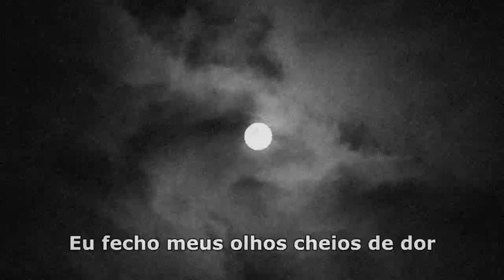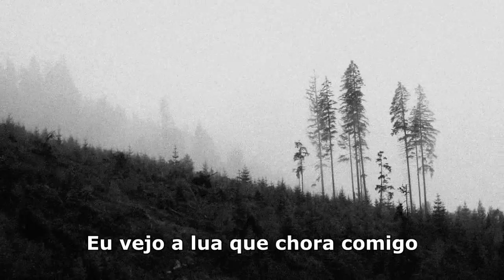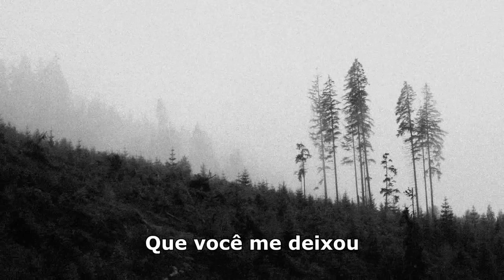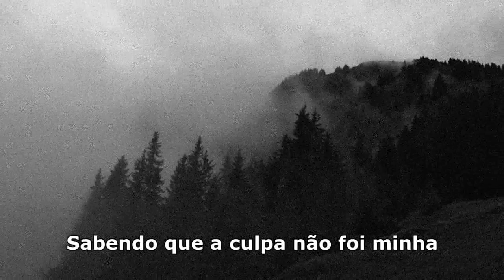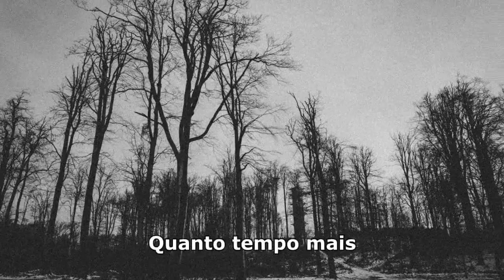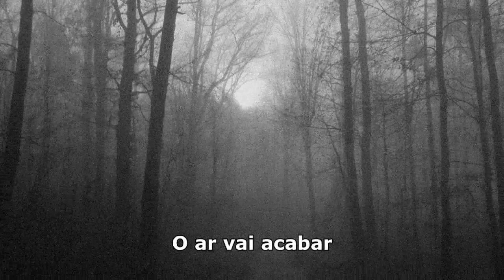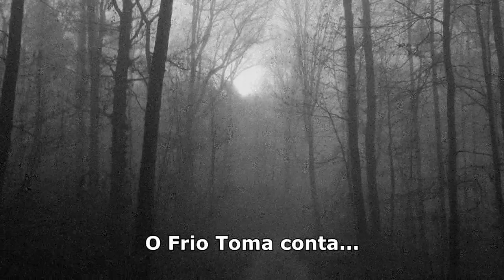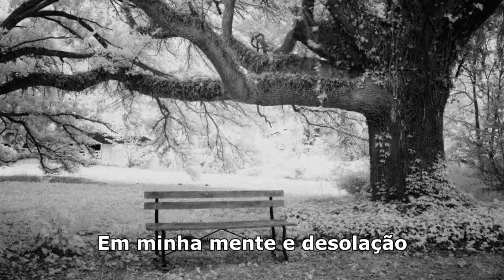Ave Morphys - Triste Desilucion (Legendado PT-BR)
Sugerido por Breno

(DSBM)